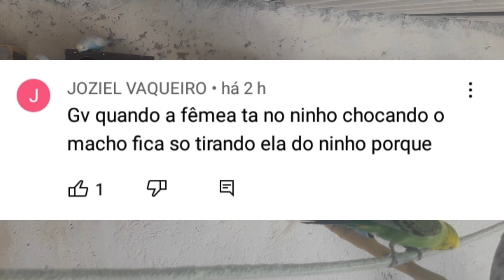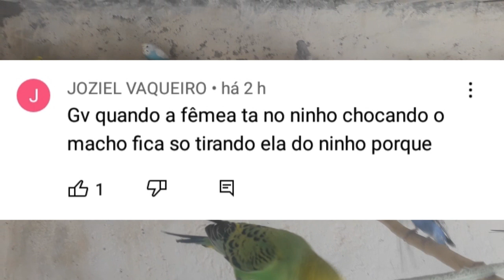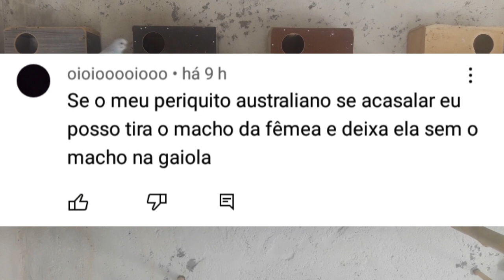TIRANDO DUVIDAS SOBRE PERIQUITO AUSTRALIANO.